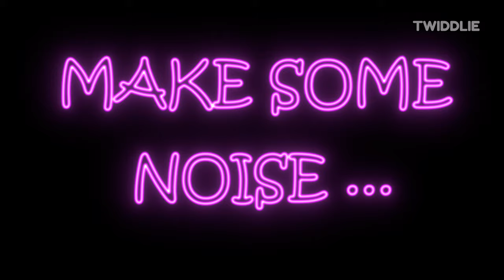Animal Song (Dance Party) | With Panda, Dog, Cats, and a Bear 2024 | By Twiddlie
Looking for a way to relax and have some fun? Look no further than our animal dance party featuring pandas, dogs, cats, and even a bear! These furry creatures have all come together to show off their moves to the wild rhythms of the latest our own made song.

Watch as the pandas bust a move with their adorable footwork, the dogs spin and jump with their energetic flair, the cats slink and slide with their sleek style, and the bear surprises us all with its surprising agility.

This animal dance party is the perfect way to take a break from your daily routine and enjoy the pure joy of watching these creatures let loose and dance their hearts out. So sit back, relax, and let the wild rhythms of our animal dance party put a smile on your face and some rhythm in your feet!